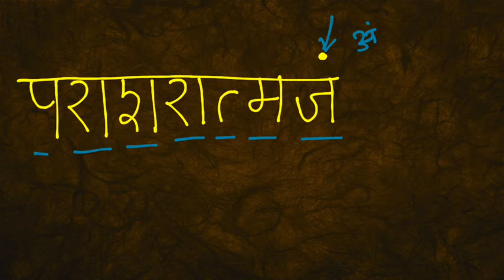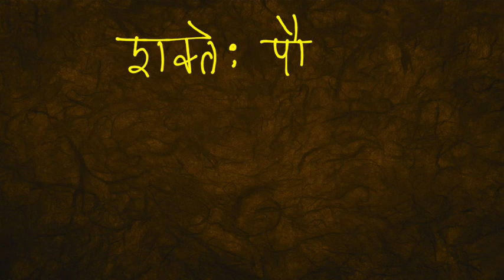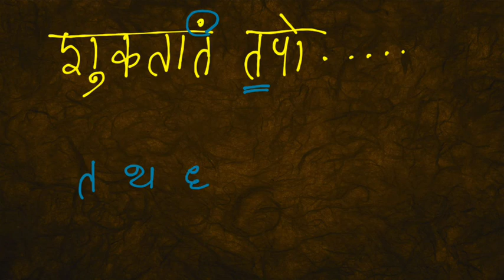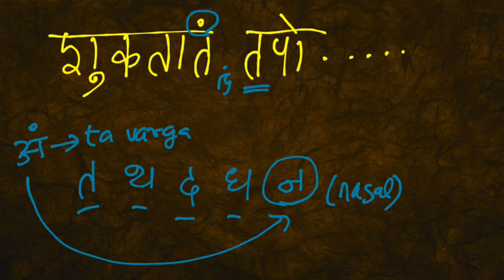Learn Devanagari Script in Sourashtra - Episode 20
- how to write sloka number 3 in Poorva pitika of Vishnu Sahasranaama (Vyaasam Vashistanapthaaram ...)